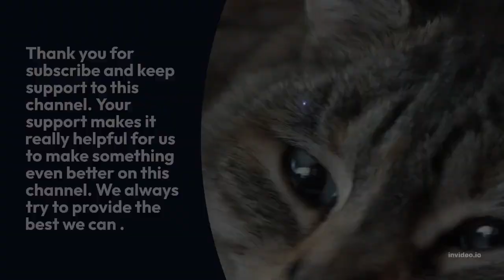Funny Animals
About This Video:

About Funny Animals
Chapters Added:

0:00 - Introduction
0:18 - Videos about Funny Animals
1:17 - Videos about Funny Animals
2:42 - Videos about Funny Animals
3:02 - Videos about Funny Animals
4:17 - Videos about Funny Animals
5:42 - Videos about Funny Animals
6:02 - Videos about Funny Animals
7:42 - Videos about Funny Animals
8:02 - Videos about Funny Animals
9:02 - Thanks for watching